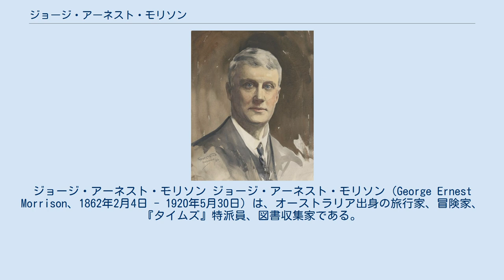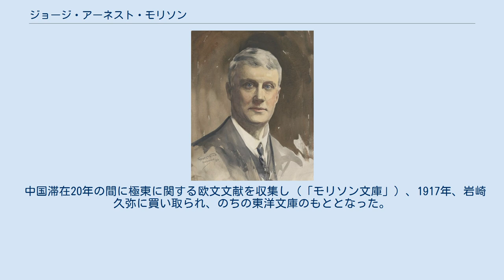ジョージ・アーネスト・モリソン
ジョージ・アーネスト・モリソン ジョージ・アーネスト・モリソン（George Ernest Morrison、1862年2月4日 - 1920年5月30日）は、オーストラリア出身の旅行家、冒険家、『タイムズ』特派員、図書収集家である。
 ビクトリア州・ジーロング生まれ。
メルボルン大学を卒業し、イギリスに行き、1887年、エジンバラ大学で医学を学び、モロッコの侍医となり、オーストラリアに帰国した。
1882年から1883年にかけてオーストラリア、カーペンタリア湾からメルボルンを徒歩で縦断したことがある。
 1893年、中国に行き、1894年、上海からラングーンまで、1896年、盤谷から雲南府に、1897年、満州を横断し、ストレチェンスクからウラジオストックまで旅行した。
1895年、『タイムズ』通信員となり、1897年以降、北京に駐在し、1900年、義和団の乱に遭った。
1905年、旅順で乃木希典の入城式に列して、また『タイムズ』代表としてポーツマス会議に出張した。
 1907年からふたたび旅行を始め、北京からフランス領ベトナムに行き、1910年には北京から洛陽、新疆を経てパミール高原を越えて、トルキスタンまで横断した。
日本には三たび来た。
1912年『タイムズ』を辞め、中華民国総統府政治顧問となる。
1919年パリ平和会議に中国代表にともなってヨーロッパに行ったが、病気になり、イギリスで死去した。
 中国滞在20年の間に極東に関する欧文文献を収集し（「モリソン文庫」）、1917年、岩崎久弥に買い取られ、のちの東洋文庫のもととなった。